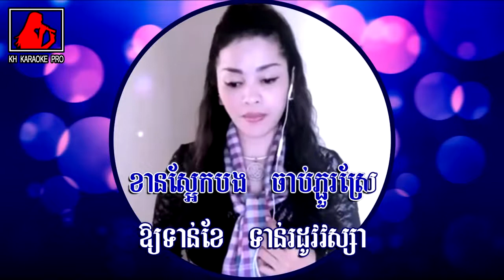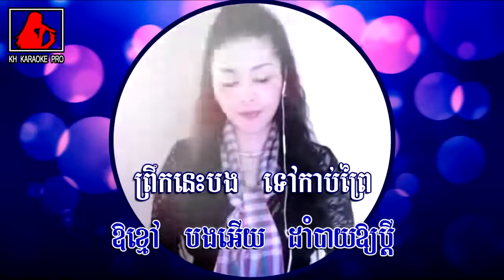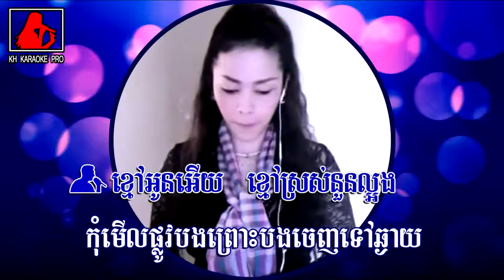មាន់រងាវ ឆ្លើយឆ្លង មានអ្នកចម្រៀងស្រីច្រៀងត Khmer karaoke Duet song